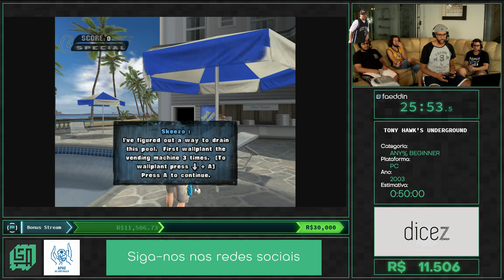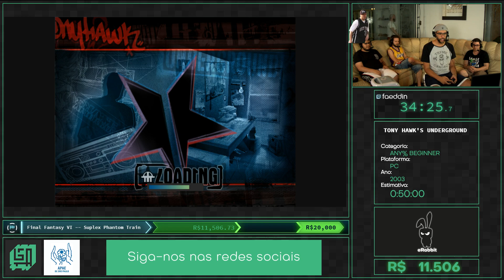BRAT 2019 | Tony Hawk's Underground por Faeddin